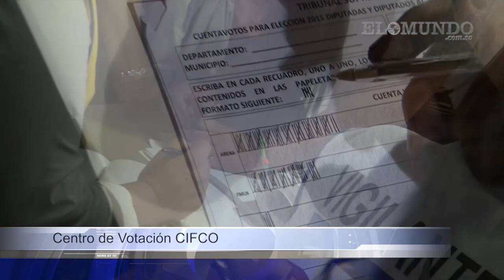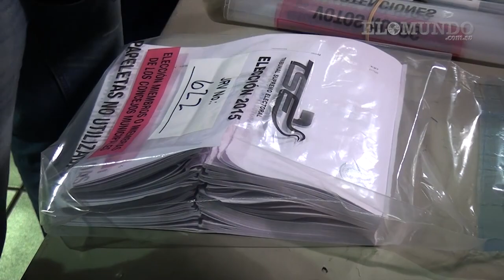Fiscal declara que no hay posibilidad de fraude